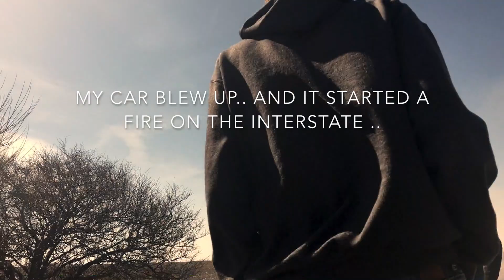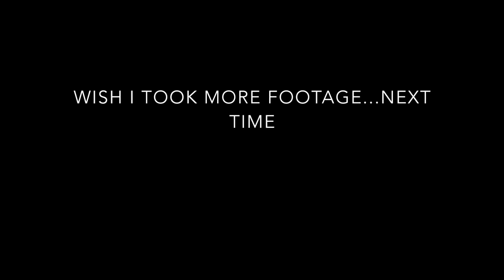CHICAGO. We caught the Interstate on fire...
Spring break 2017 in Chicago. I didnt get much footage of what we did...but we did a lot..